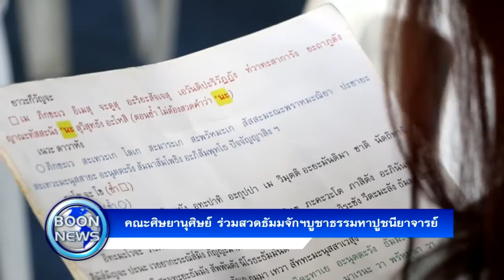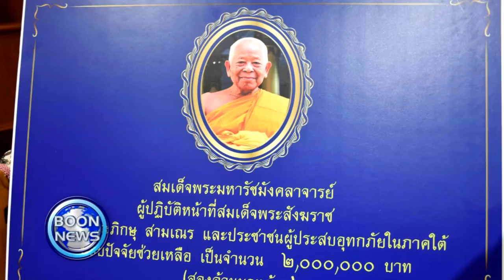สรุปข่าว Boon News วันที่ 26 มกราคม พ.ศ. 2560